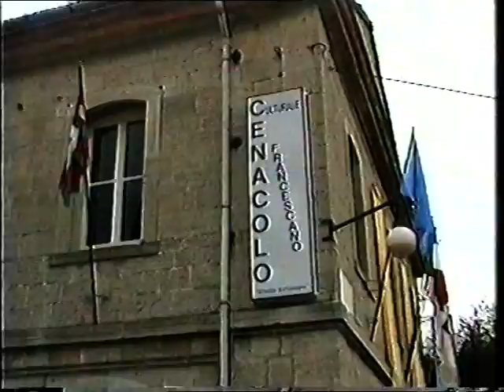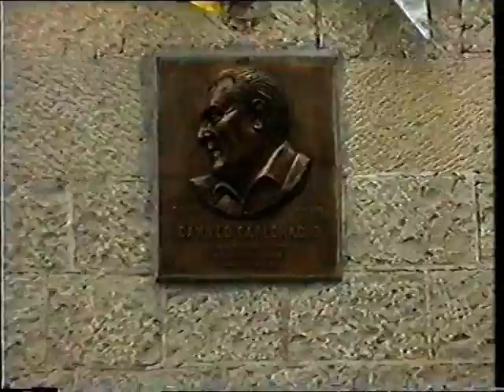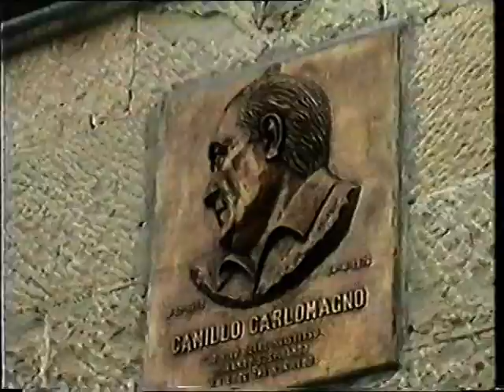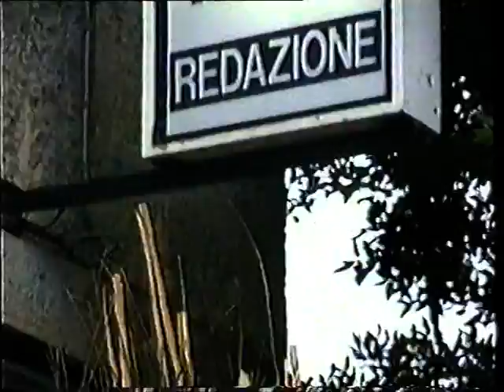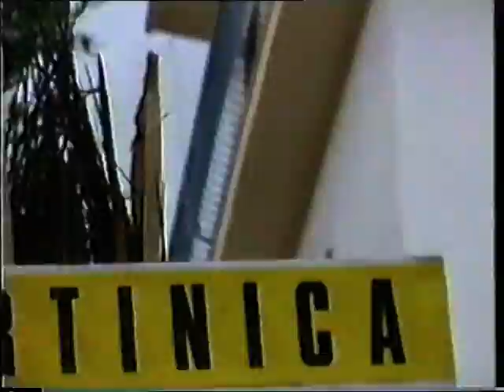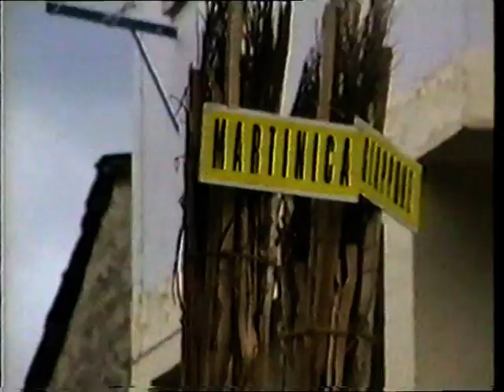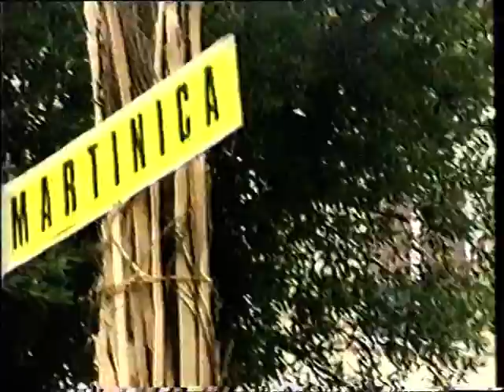09,2 – CENACOLO 20,08,1995